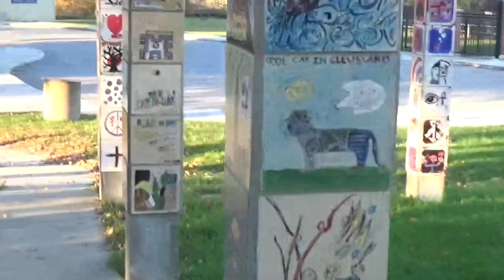Nov7 2020 2 , Cleveland. Tourest in my own town